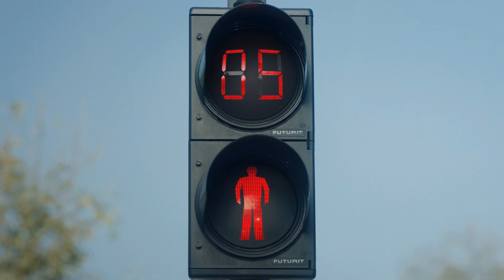BKT - MasterCard Contactless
BKT është gjithmonë një hap përpara.
Tashmë mund të blini me MasterCard Contactless, karta e parë pa kontakt në Shqipëri!
Këste me 0%
Bonus
Llotari falas